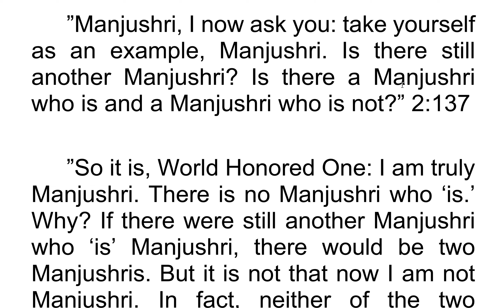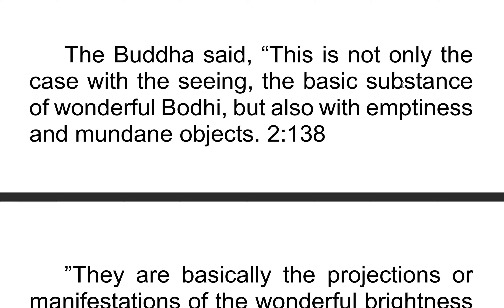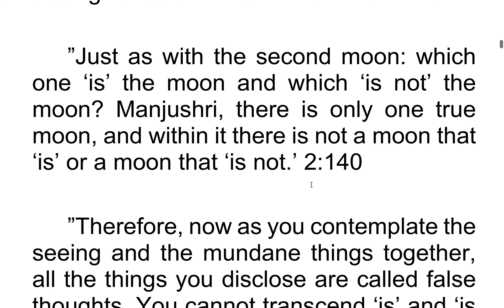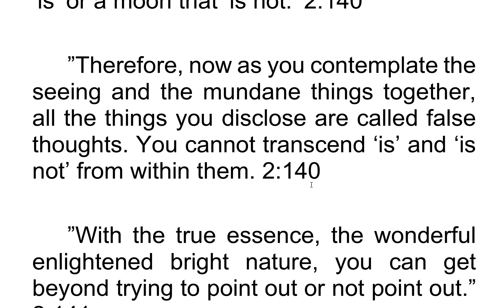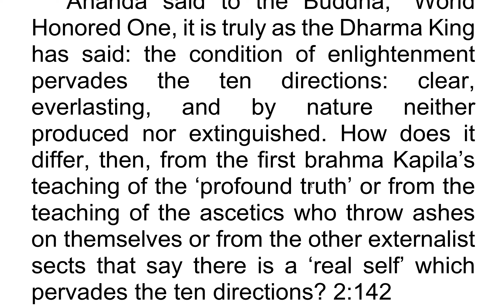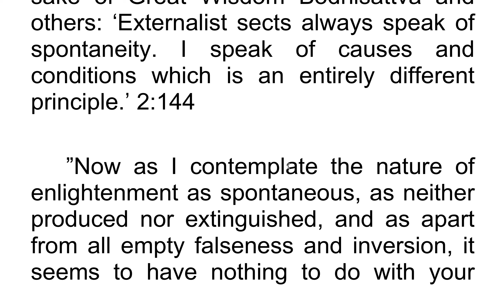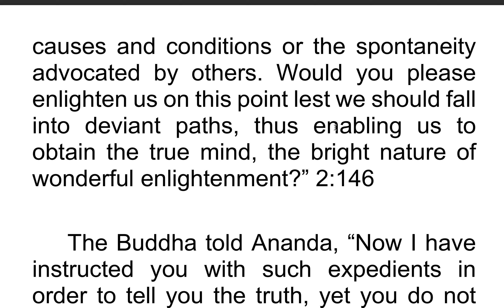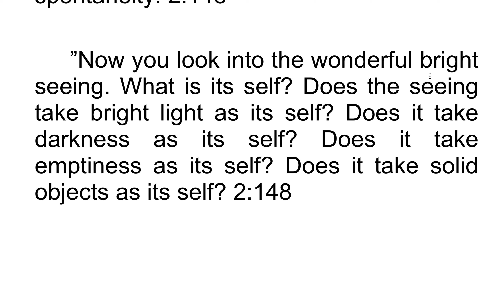Học tiếng Anh qua Kinh Lăng Nghiêm| Học tiếng Anh qua kinh điển 18